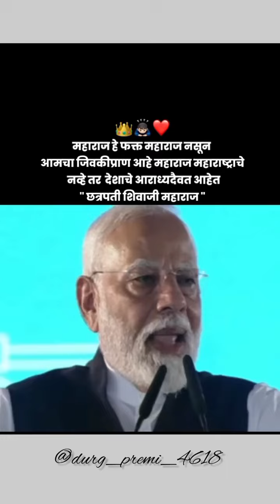🙏🙏🙏🙏🙏🙏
Hi
Jai_siya_Ram_🚩🌸